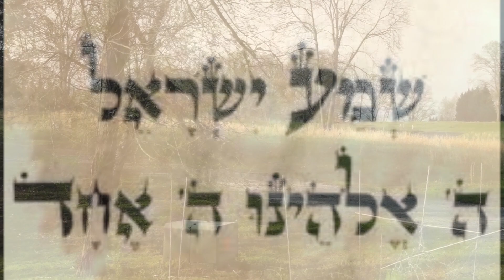Springtime at the cabin to music "Listen" by Doug Cotler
A Meditation video of Spring coming to the Mountains of North Carolina at cherry blossom time. Music "Listen" by Doug Cotler. Permission requested.